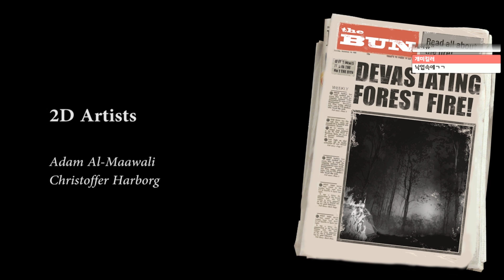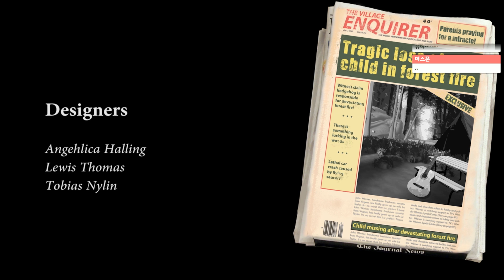내가 정말 찌르고 싶었던건 이 썩어빠진 세상이었단다… │더 미스어드밴쳐 스파이키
무료 인디겜인데 다시봐도 인류혐오가 아니면 일어 날 수 없는 일이네요. 시바개 귀여웡
제목: 더 미스어드벤처 스파이키

★매일 왈도쿤 채널에 영상이 올라옵니다!